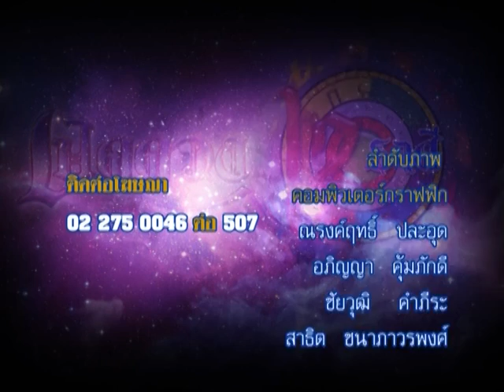รายการเปิดดวง 12 ราศี | 29/02/59 | EP 4/4